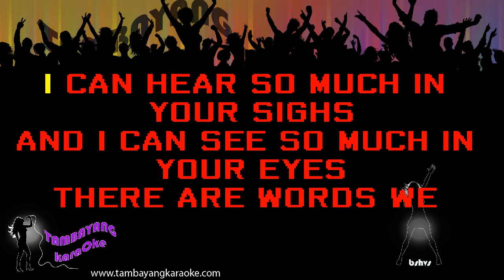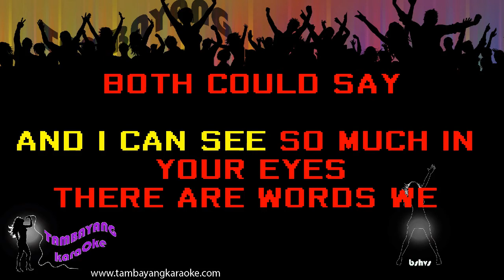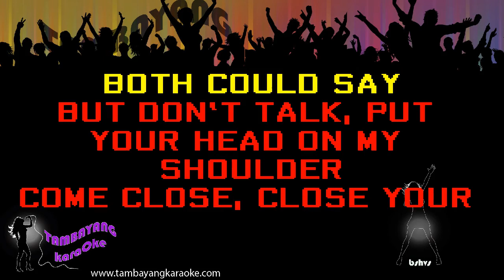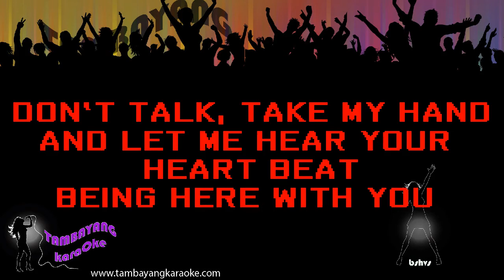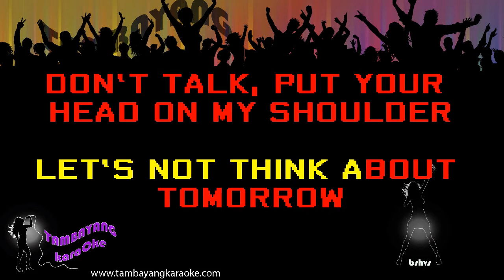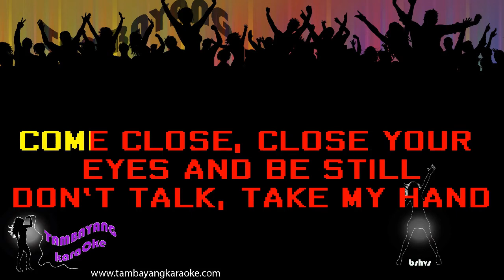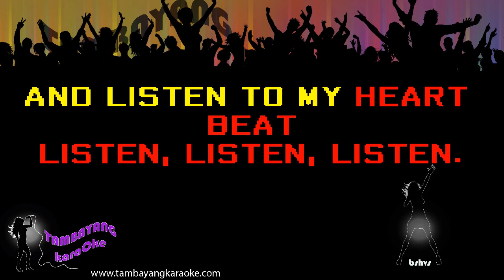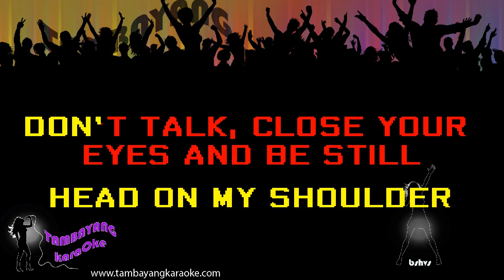Don't Talk by Beach Boys